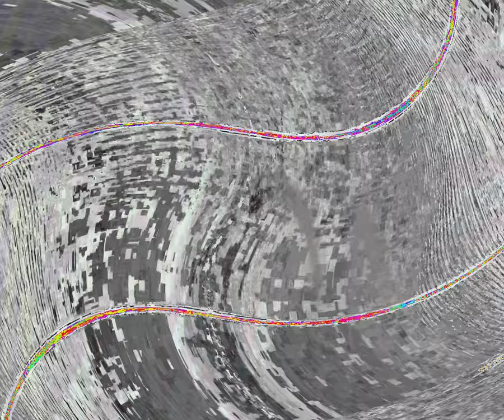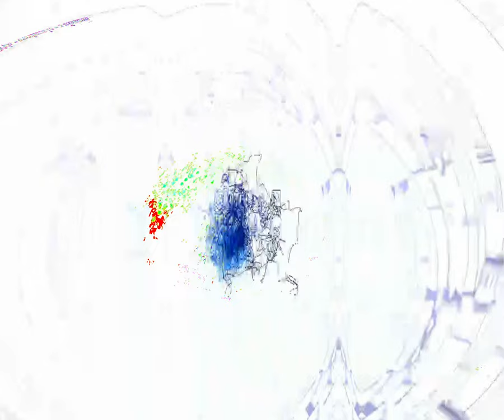[EPILEPSY WARNING] Movie 24 03 20 07h42m15s